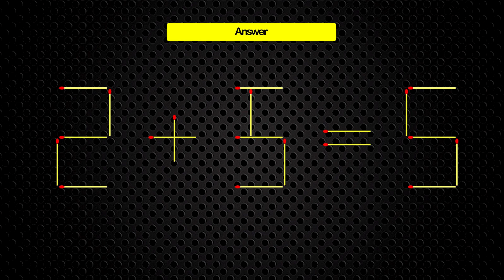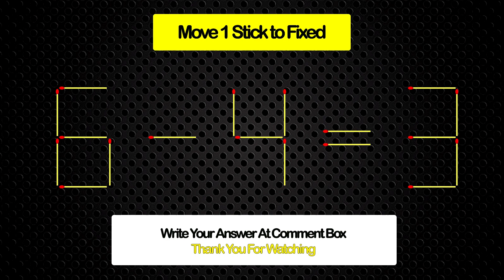Turn the wrong equation 6-4=3 into correct, Matchstick puzzle | Teka Teki Korek